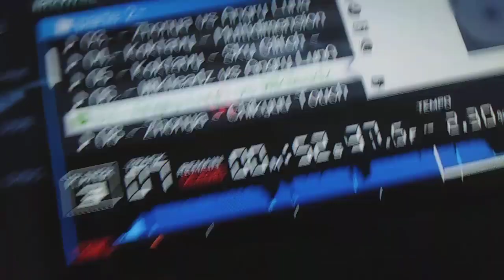Atman Closing Last Minut!!! All the tribe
Full Support Djane Psynonima 👽O.V.N.I Records 👽

Thanks to Psynonima For the Video 🙏
All content on this channel was created by me or has been fully approved by the owner.